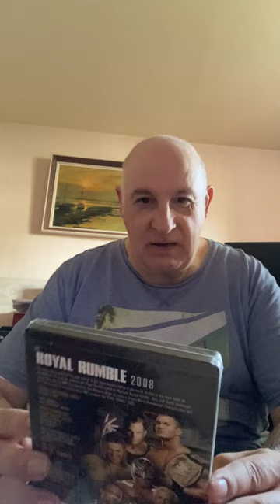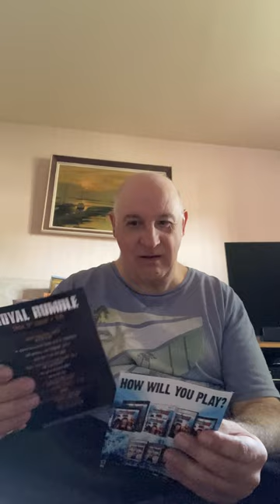WWE DVD And Blu Ray Unboxing Video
Another WWE  DVD and Blu Ray Unboxing Video